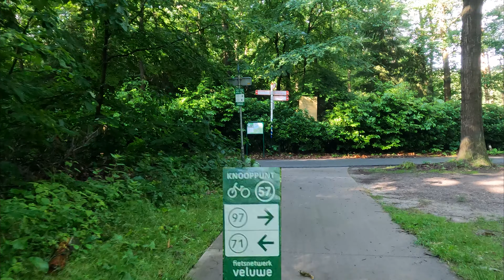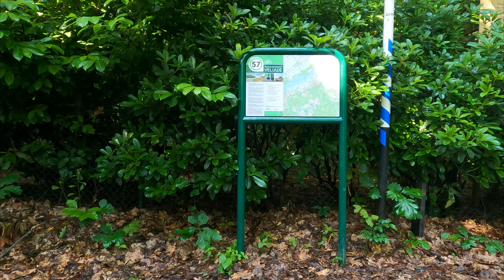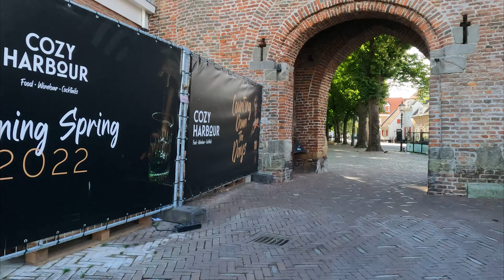Nederland - fietsland. Route Vanaf Nunspeet naar Harderwijk. Knooppunten route 12 Juni 2022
Geweldige fietstochten door de Nederlandse natuur, dorpen, bos & heide. hometrainer virtueel fietsen.
Rustgevende routes door prachtige relex natuur en oud Hollandse dorpen en steden. Fietsroutes door Nederland. Gopro Hero9. (bike): Giant daily motion EB-2.
Great bike rides through the Dutch nature, villages, forest & heath. hometrainer virtueel fietsen.
Soothing routes through beautiful relex nature and old Dutch villages and cities.  Cycling routes through Netherlands. Gopro Hero9. (bike) Giant daily motion eb-2.